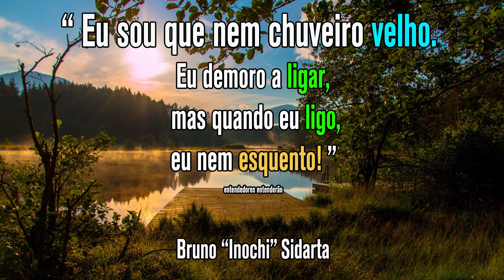TERA Online | The Lost Isle - A Nova área Inicial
De agora em diante, os novos personagens começarão sua jornada na Stepstone Isle, que substitui a Island of Dawn, oferecendo novos mistérios, histórias, e um caminho mais acelerado para o nível 11.

Além da nova área inicial para novos personagens, The Lost Isle também traz uma tela de criação de personagens totalmente reformulada que permite aos jogadores escolherem a raça e classe dos personagens em apenas uma tela.

A LAKE OF TEARS também conta com uma excelente proteção contra ataques DDOS. Não perca tempo, acessem o site e comprovem os ótimos preços.

✔ Baixem nossa extensão para o Chrome e Firefox e sejam sempre notificados quando sair videos novos